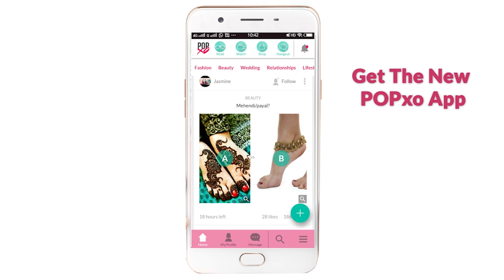Get To Know Me Tag With Aastha - POPxo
Hey, you all must have noticed our Comedy Actor, Aastha in a couple of videos.Get to know all about her through this video.